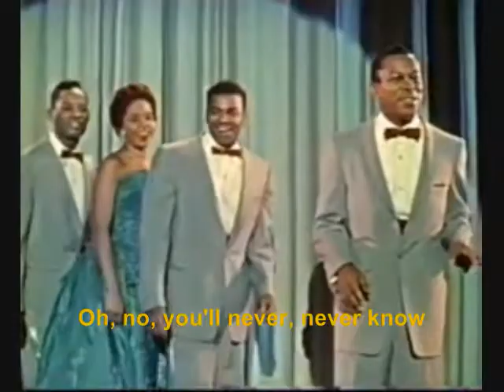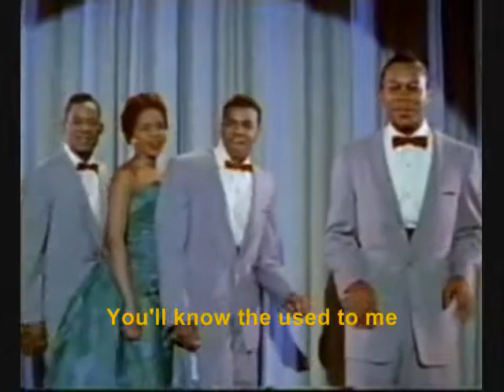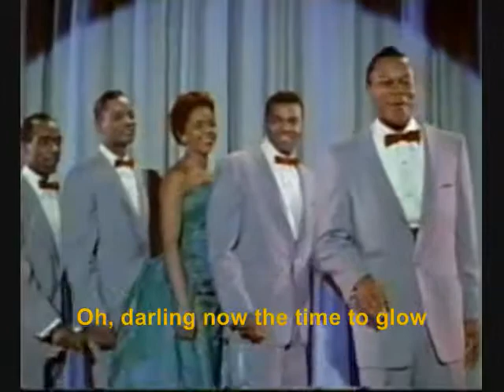You'll never know - The Platters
Que buenos son The Platters...clásicos por siempre